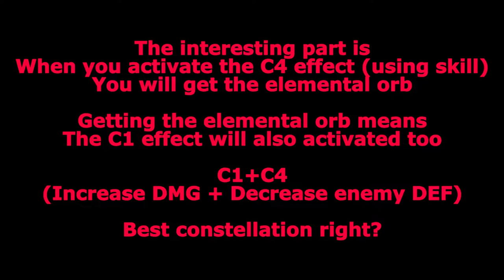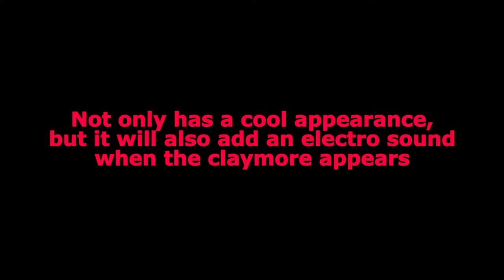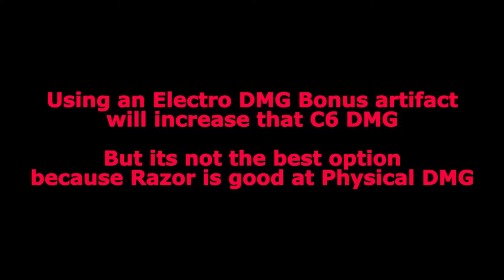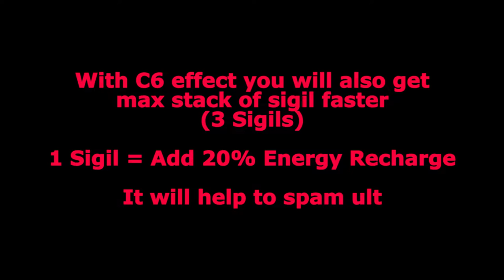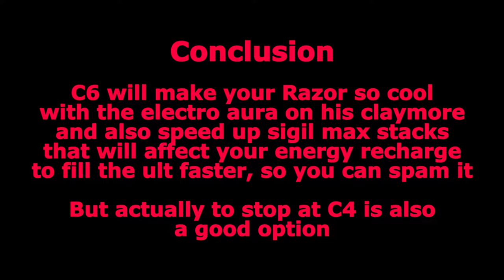RAZOR C6 EFFECT SHOWCASE! COOLEST ELECTRO CHARACTER! - GENSHIN IMPACT #120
How cool Razor at C6?
This video will help to explain about C6 effect on Razor
The Coolest Electro Character!
or Top-up Genesis Crystals to UID: 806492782 (Asia)
Chapters:
0:00 Opening
0:22 C1 Razor Effect Showcase
1:43 C2 Razor
2:02 C4 Razor Effect Showcase
2:44 C6 Razor Effect Showcase
3:43 C6 Razor Electro Claymore Sound
4:21 C6 Razor Electro DMG Showcase
5:26 Max Electro Sigil Stacks Speed Comparison
 6:02 Energy Recharge Test
7:06 Razor Lv 90 C6 vs Andrius Dominator of Wolves (Showcase)
9:25 Conlusion
9:38 Ending